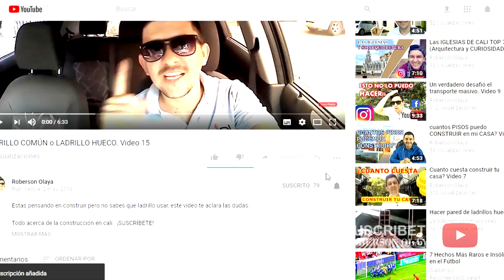LOTE EN VENTA EN SAN JERONIMO ANTIOQUIA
MAS INFORMACION SOBRE ESTE LOTE ESCRIBENOS:  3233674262 ADRIANA SOLARTE

Vendo hermoso Lote en San jerónimo Antioquia Colombia.

((((((CANALES PERSONALES)))))))